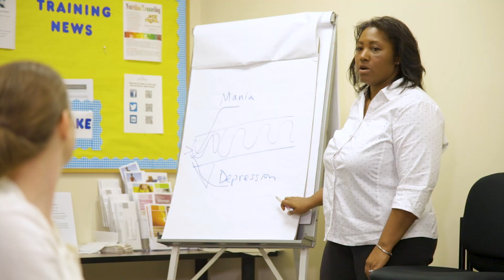Exude, Inc. and Indian Creek Foundation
Our Mission is to support yours. Take a look at how we support the Indian Creek Foundation in their mission.